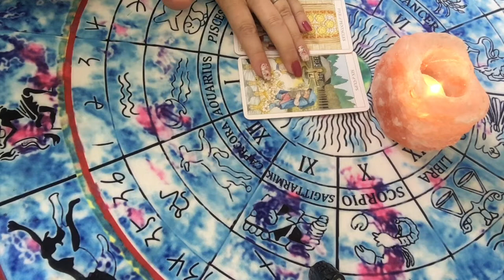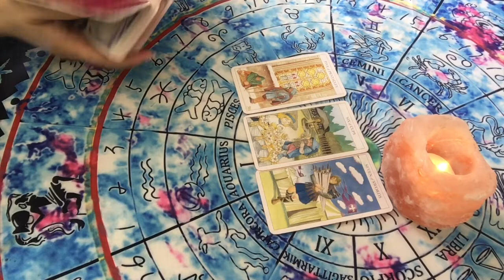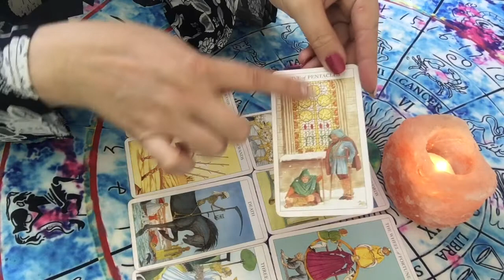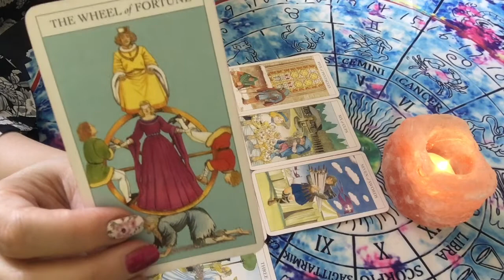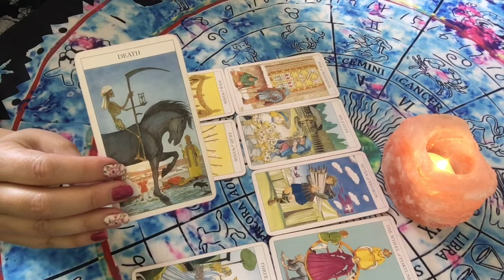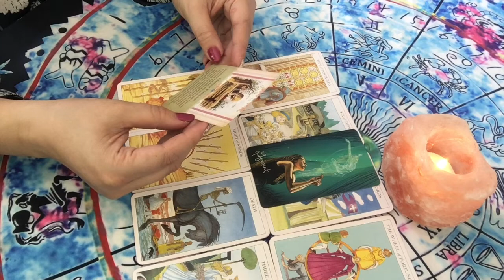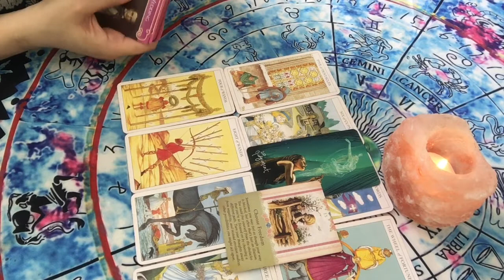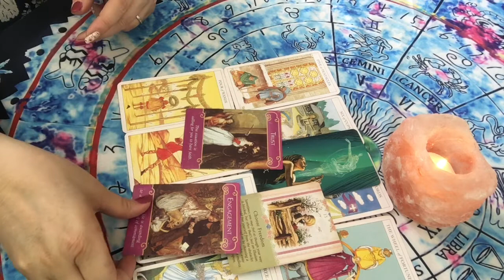Leo May 2022 - NO MORE negative thoughts Leo.... good things from now on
Welcome to your Leo May 2022 general monthly free reading from Anything Spiritual. This is a free online Leo star sign reading using tarot, angel and oracle cards. I have worked as a medium and tarot reader for many years and use my intuition and connection to spirit rather than study the book meanings for each card. I tend to shuffle the cards and use the ones which jump out. Before the reading I usually ask predictions of what the month ahead holds for you. I record readings for each Zodiac sign every month. I hope you enjoy these insights into the present and near future. These are for Sun, moon and rising signs.

All readings are general so not everything may resonate with you. This May Leo tarot reading can cover most things and predictions of love & relationships as well as other areas of your life. Maybe you just need a positive message to inspire you and raise your energy. I hope you receive the guidance and healing you are looking for. I hope that this Leo horoscope reading resonates with yourself and that you enjoy it!

Leo May 2022 is a positive month. I hope you enjoy your monthly prediction. You may want to hear about Leo love or Leo couples, Leo singles, Leo twin flames, I hope you get the guidance you need.

Come back each month to see your card reading or other content on my channel. Anything Spiritual also has videos on meditation, law of attraction, ghosts and more. See my playlists which hold the other content.